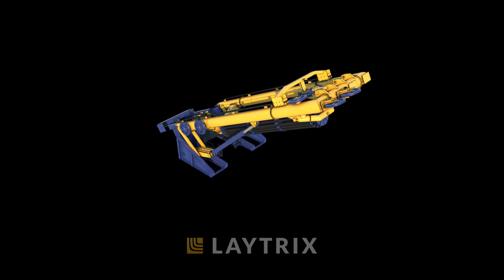Cargo Handling | Laytrix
In this video, we're demonstrating our Cargo Handling system.

The design allows the lay tower to be used in launch and recovery, or handling operations via the removal of the cassette. This innovation allows the system to be used in a standard A-Frame mode for subsea handling operations, or allows it to be used for self-loading or unloading of the cassettes onto the vessel negating the need for quayside or vessel craneage allowing operations in remote areas or in more cost-effective harbours.